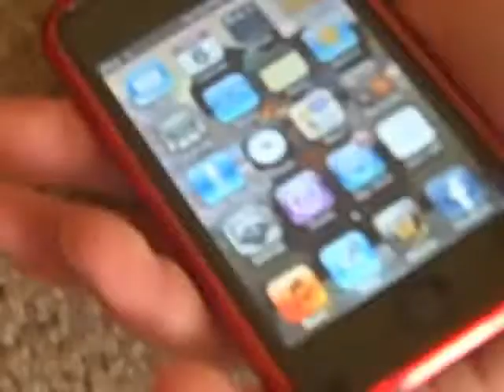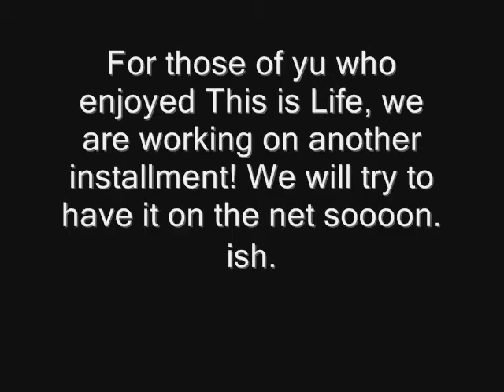This is Life Part Three Viddy Seven Fahreel boyz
The last part of part three of our mu-V. we got usselvs a case a NINJAZ.